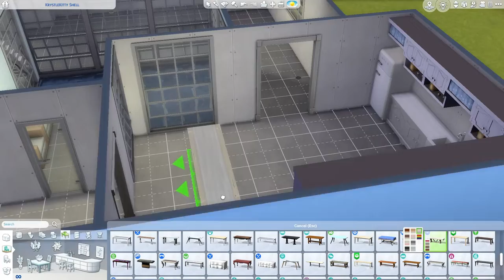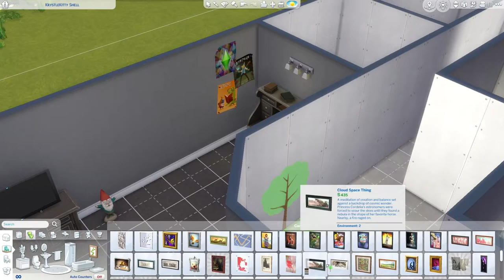redoing an old shell